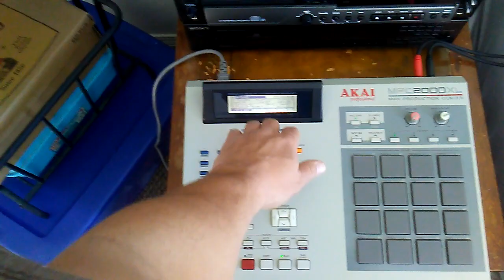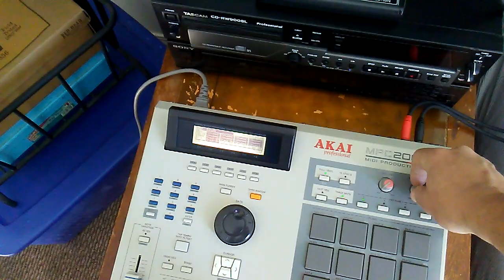For my freestyle full moon inc